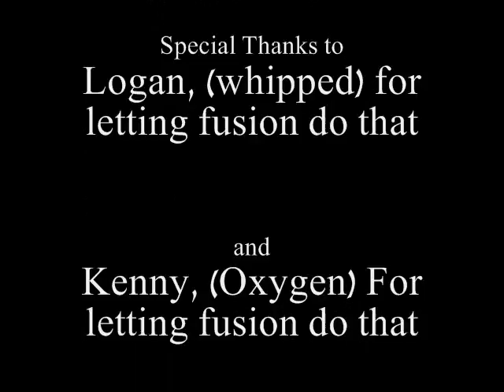The Funniest Kid On Counter Strike: Source !!!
Fusion is the funniest person you will ever hear EVER.